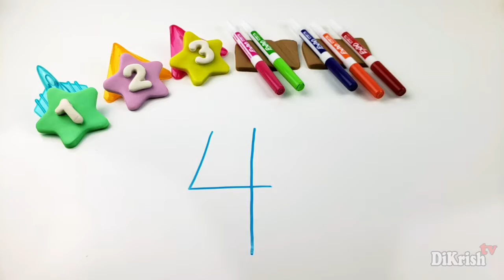Do you know how to write your numbers? Count with us! | Learn numbers | Surprise eggs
Hello, this is DiKrishTV

This is a learning and entertainment video for toddlers to learn numbers.